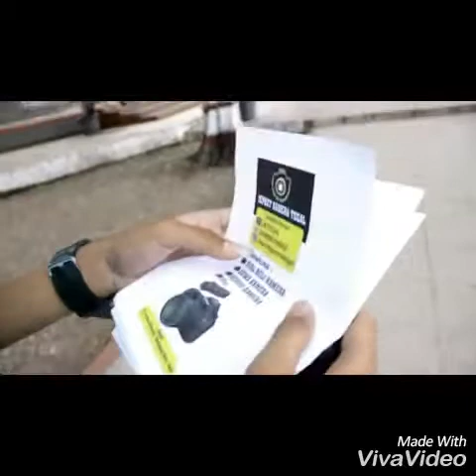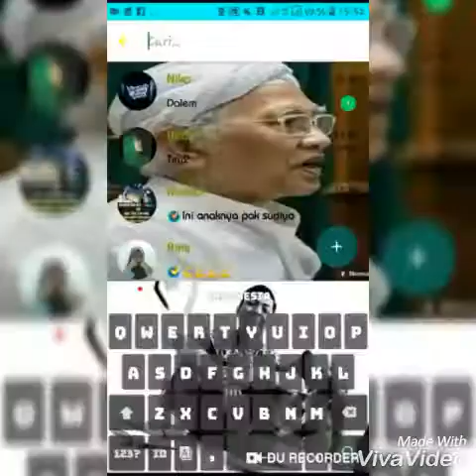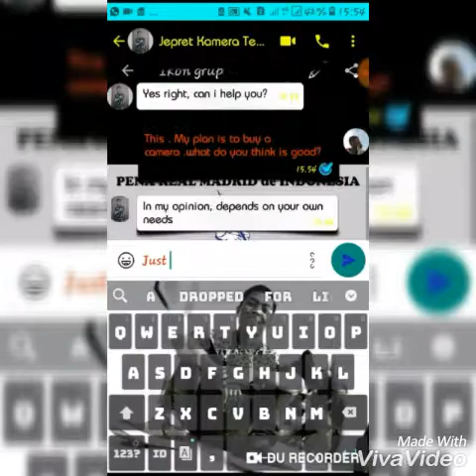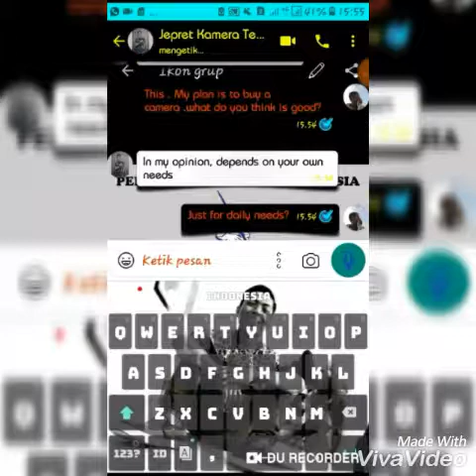Final project business plan jepret kamera tegal